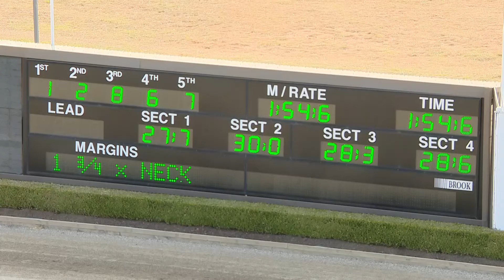TABCORP PK MENANGLE - 17/12/2019 - Race 7 - TONY WOLF AND SON PRINTING CLAIMING PACE